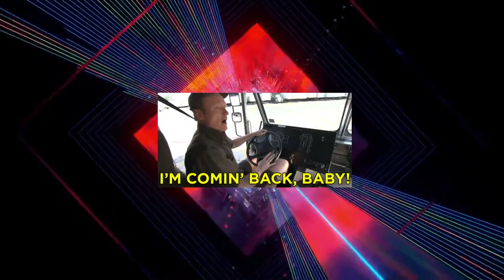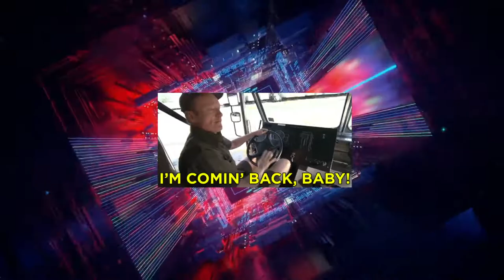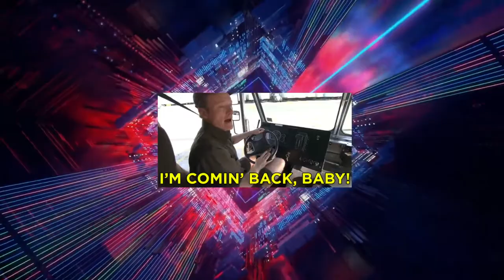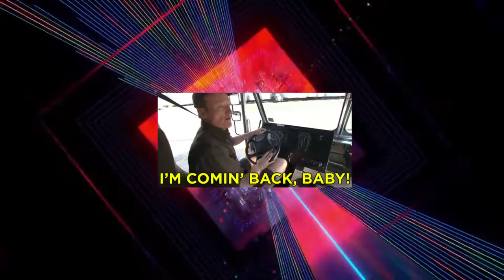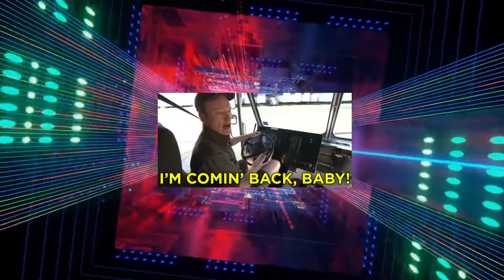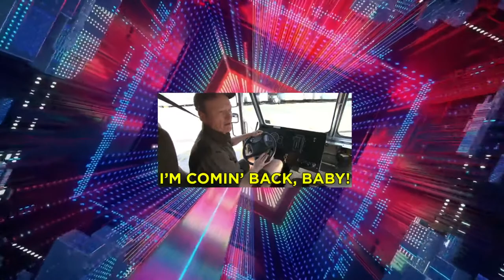Trance Mix (Progressive, Classics) feat. ilan Bluestone, Ferry Corsten, Solarstone - #40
I finally got a set uploaded! Sorry for the lack of posting to this channel lately. Truth is, I've actually had a bunch of sets to post over the last couple months, but a few music labels have been blocking them from being published on YouTube. It is what it is. But let me use this as a reminder for you that all my sets are originally played live on Twitch, and you should definitely follow me on there so you get the notifications whenever I go live

You can also find audio versions of all my sets on my SoundCloud

TRACKLIST:
John O'Callaghan feat. Sarah Howells - Find Yourself (Scorz Remix)
Dosem - Eternal Summer (Marsh Remix)
Leo Lauretti & Taygeto feat. Giovanna Bianchi - Find My Own (Mind of One Remix)
Estiva - Rush Hour
Max Freegrant & Ivan Aliaga - The Space Girl
Dosem - Megacities
Paul Thomas & Jerome Isma-Ae - Tomorrow (Chris Bekker's Progno Remix)
Michael & Levan & Stiven Rivic - Stardust (Max Graham Remix)
Elysian - Beyond the Comfort Zone (Quach & Campos Remix)
Cubicore & K.I.R.A. - Circles
Freefall feat. Jan Johnston - Skydive (Paul Thomas & Bluum pres. BPT Remix)
Dezza - Tilt Shift
AVIRA - Miracles
Pryda - Project Prayer
Pretty Pink - Come Back
BT, Matt Fax & Nation of One - Walk into the Water (Fatum Classic Remix)
Above & Beyond feat. Richard Bedford - Thing Called Love (Oliver Heldens Remix)
Genix - Mr. H2O
Alex Sonata & TheRio with Linnea Schössow - Stay
BT & Aqualung - Surrounded (Super8 & Tab Remix)
Craig Connelly - Manchester AM (2012 Club Mix)
Mat Zo - Default
DJ T.H. - Leonie (Beatsole Remix)
ilan Bluestone feat. Jan Burton - Rule the World
Seegy - My Reflection (Make One Dark Side Remix)
Signum - First Strike (Juventa Club Mix)
i_o - Dancing 2020
Alex Stein - Line of Sight
Space 92 - Humans and Robots
UMEK - Specific Flavour
Kaiser Souzai, FAC3OFF - My House
Cosmic Boys - Universal
Ilija Djokovic - Equilibrium
Spartaque feat. DEA - Found You
Beico - Emergence
Cirez D - Backlash
Markus Schulz feat. Ana Diaz - Nothing Without Me
Ferry Corsten feat. Aruna - Live Forever (Shogun Remix)
Abstract Vision - Kepler
Filo & Peri feat. Fisher - Ordinary Moment (Main Mix)
Andy Moor feat. Sue Mclaren - Fight the Fire
FloE & DJ T.H. feat. Kate Miles - Like a Miracle (Denis Kenzo Remix)
Above & Beyond feat. Zoë Johnston - Sahara Love (Jason Ross Remix)
MaRLo - Atlantis
Armin van Buuren feat. Aruna - Won't Let You Go
Signum feat. Scott Mac - Coming on Strong (ReOrder Remix)
Michael Milov - I'll Be Free
RayD8 - Immunity
The Art of Trance - Madagascar (Alex M.O.R.P.H. Remix)
Solarstone - Solarcoaster (Midway Remix)

Mixed with love on a Pioneer XDJ-RX2